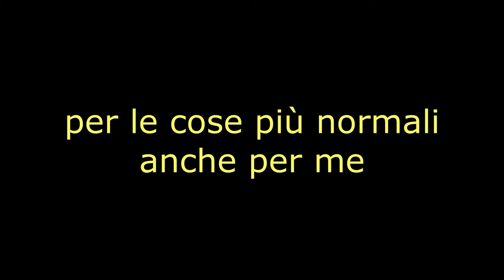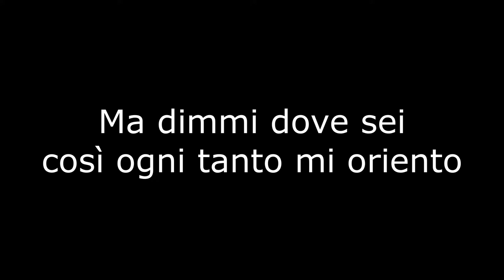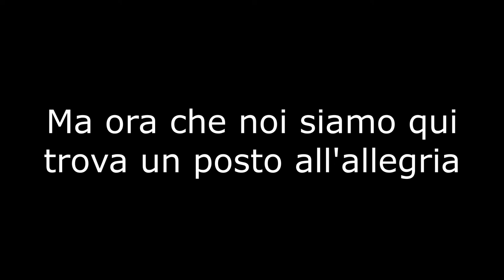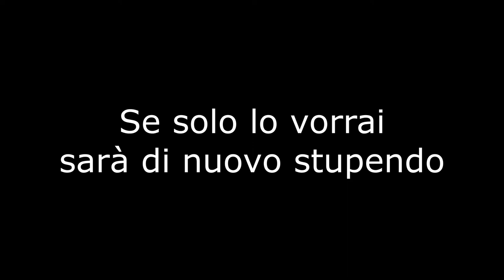E quel giorno non mi perderai più - Franco Fasano